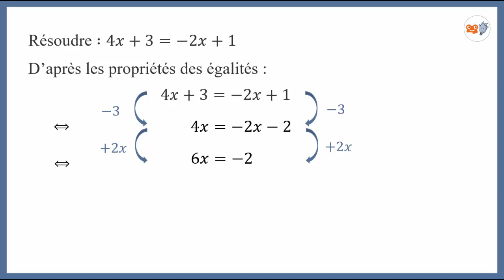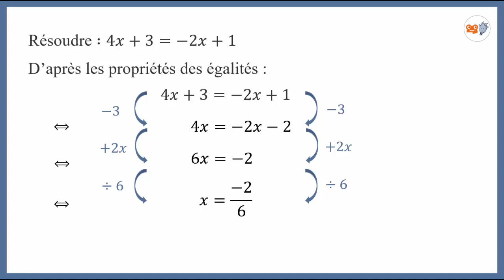Savoir résoudre une équation du premier degré